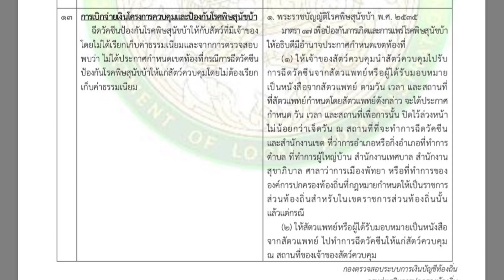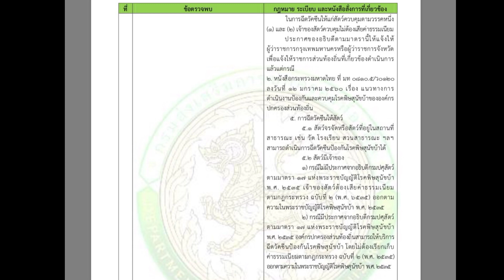การจ่ายเงินโครงการควบคุมและป้องกันโรคพิษสุนัขบ้า